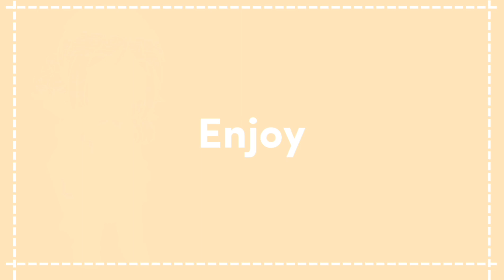Obey me react to MC as qiqi| Remake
here's a remake of an old video but with the problem fixed. Enjoy.

Fun fact: I nearly typed 'twisted wonderland react' instead of 'Obey me react'